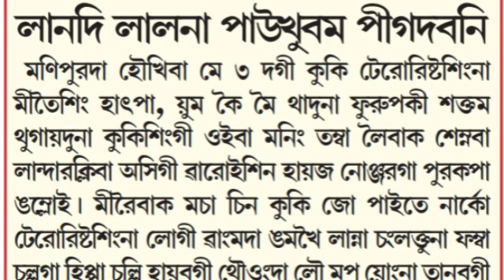Laan di laan na paokhum pigadabani || Leingakna separate administration gi ayaba pirabra?